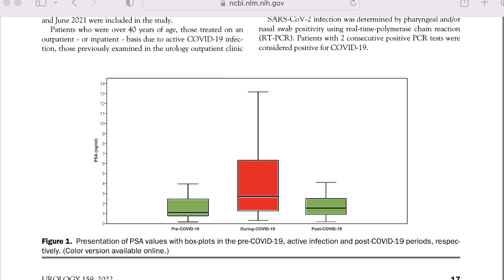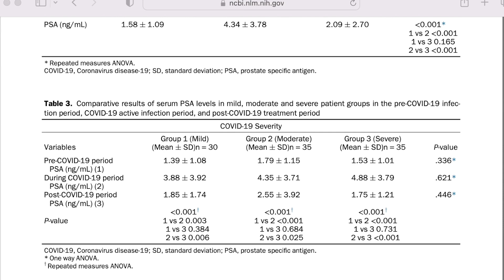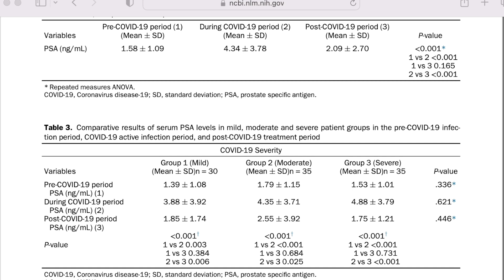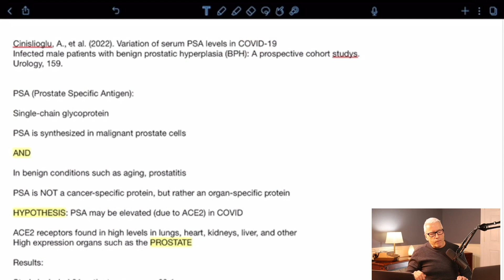PSA Rise in COVID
Cinislioglu, A., et al. (2022). Variation of serum PSA levels in COVID-19
Infected male patients with benign prostatic hyperplasia (BPH): A prospective cohort studys. Urology, 159.

PSA (Prostate Specific Antigen):
Single-chain glycoprotein
PSA is synthesized in malignant prostate cells
AND
In benign conditions such as aging, prostatitis
PSA is NOT a cancer-specific protein, but rather an organ-specific protein
HYPOTHESIS: PSA may be elevated (due to ACE2) in COVID
ACE2 receptors found in high levels in lungs, heart, kidneys, liver, and other High expression organs such as the PROSTATE
Results:
Study included 91 patients, mean age 68.1 years.
Participants had a PSA drawn at least 3 months before COVID infection but not More than 6 months.
At the time of COVID diagnosis, another PSA was drawn.
This PSA showed statistically higher PSA levels than pre-COVID
At 3 months post-covid diagnosis, another PSA was drawn
The post-COVID PSA was elevated compared to pre-COVID, but not statistically significant